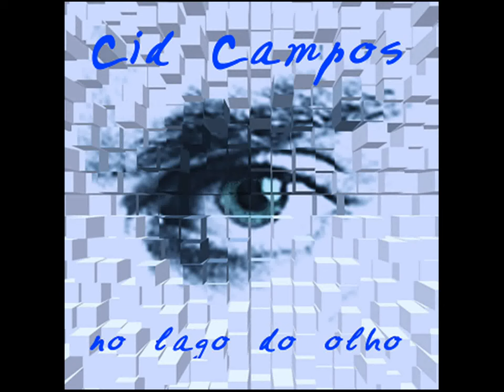Cid Campos 14. Êxtases (Cid Campos / Péricles Cavalcanti / Augusto de Campos)